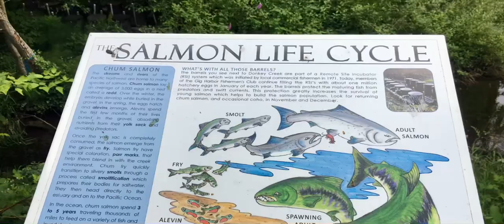gigharbor photography slideshow